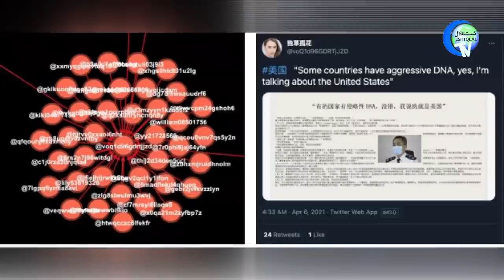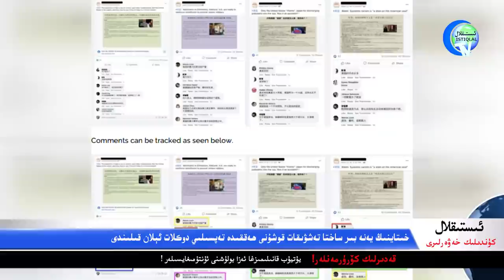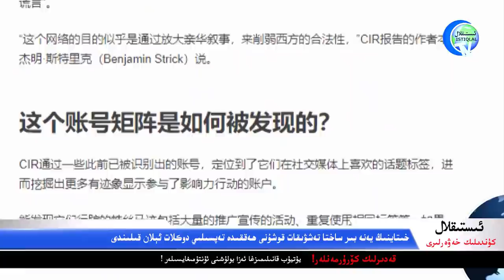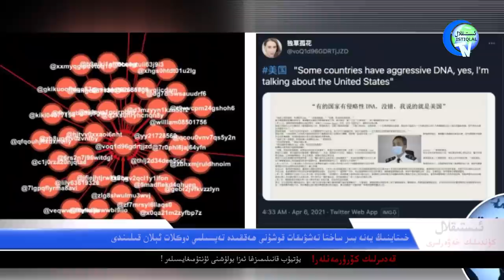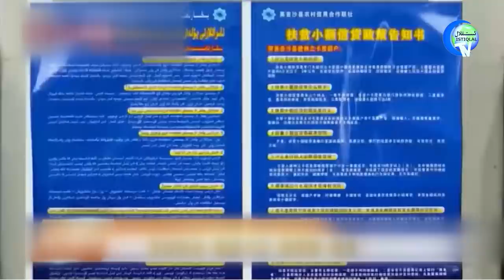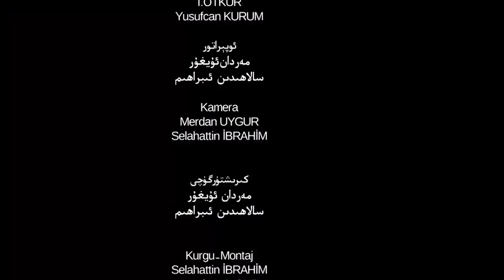ئىستىقلال كۈندىلىك خەۋەرلىرى 2021-08-06، خىتاينىڭ تور قوشۇنى پاش بولدى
Istiqlal Kündilik Xewerliri 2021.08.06 / Xitayning Tor Qoshuni Pash Boldi